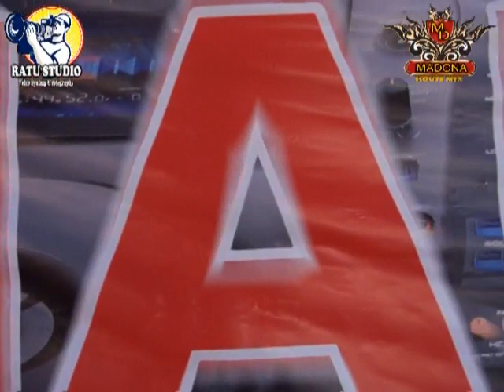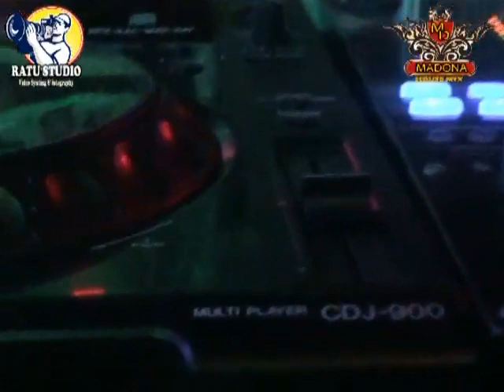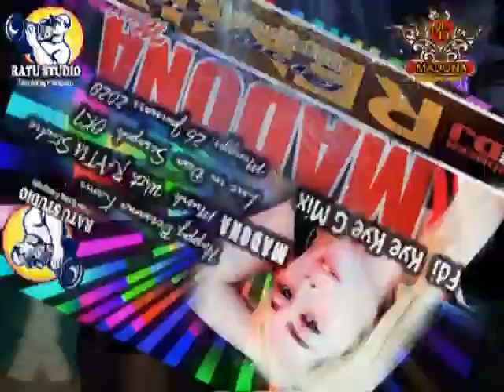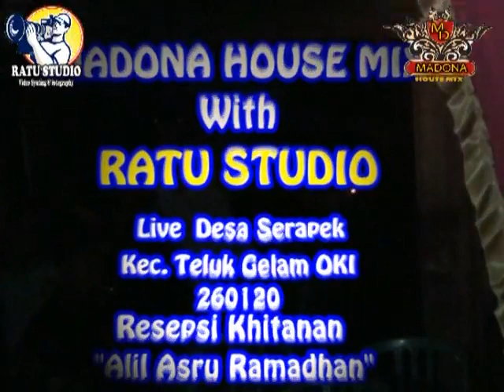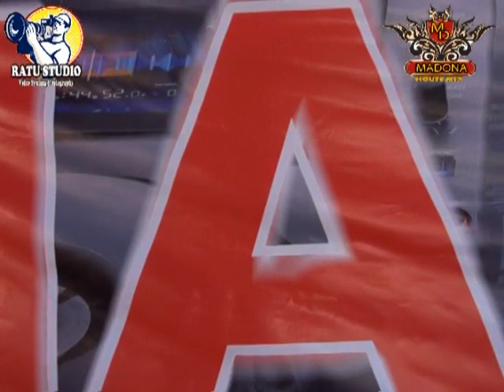Madona House Mix Live in Serapek Kec Teluk Gelam OKI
Acara Resepsi Khitanan Alil Anak David 260120